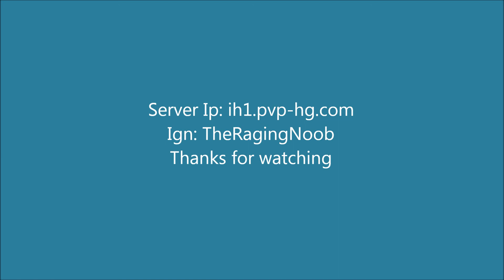Minecraft Hunger Games: A Rich Betrayal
Server Ip: ih1.pvp-hg.com At the end of the game I have almost a stack of iron, and 11 diamonds, which apparently lags me really bad.. but I still murder my teammates!
Ign: TheRagingNoob